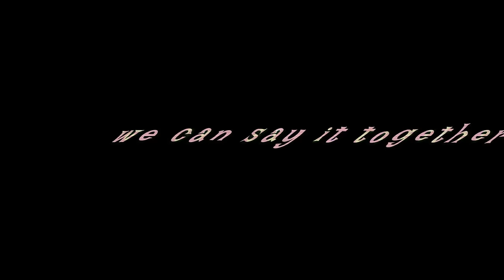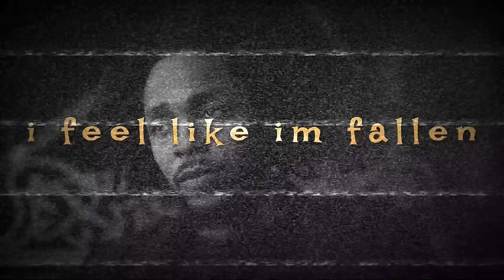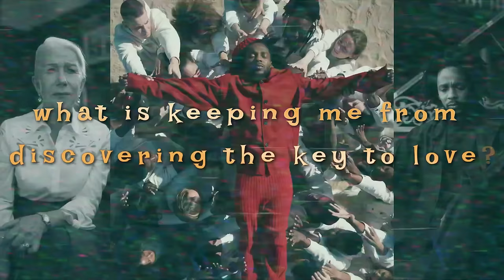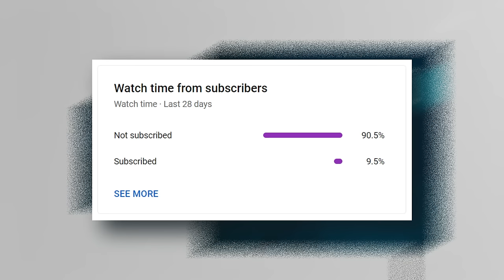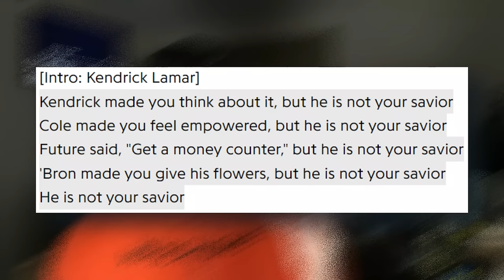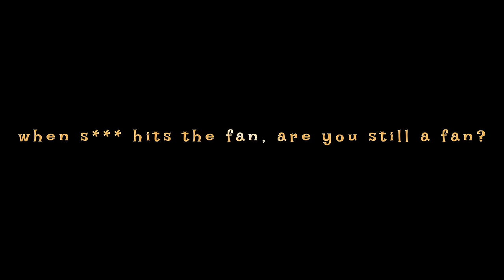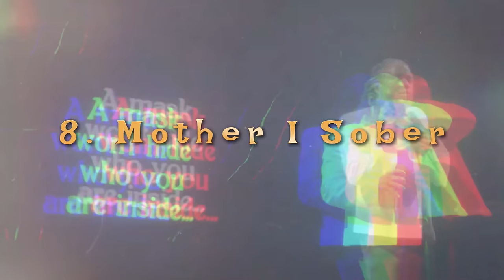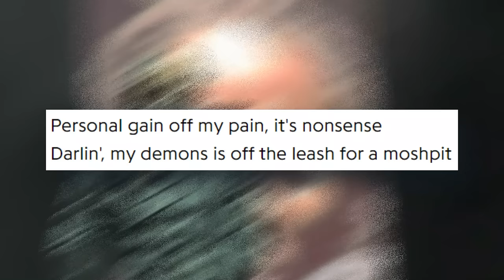Mr. Morale and The Big Steppers - Understanding a Broken Savior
Welcome to Part 2 in my 3 part series on Mr. Morale and the Big Steppers!

In this video I discuss the artistic vision presented in Disc 2, what it means for Kendrick as an artist and persona, and what it means to me as a person. It's a hard project to reconcile with, especially if you are someone that values Kendrick's perspective and his artistry. I hope you will join me for this long video as we wrestle with the demons Kendrick confronted on this album...

What do you think of this record? Let's talk about it in the comments!

Let me know what you think about the video or the album and I'd love to have a discussion in the comments! Music is meant to be discussed to assimilate ideas and to grow as people.

I am a Christian and student and I made this channel when I was in high school. I started this channel because I love talking about music (specifically hip hop) and given that the genre seems to be going downhill, I want to be part of the community that preserves the expectation of great music and dissecting what makes a beautiful record. Dealing with a lack of friends to discuss these matters with, I hoped to start my own community that loves music just as I do, as well as to provide a unique perspective as a follower of Christ that also appreciates this community. I appreciate everyone who watches and I am truly happy to see anybody comment their thoughts on a project I talk about.

Put "THE CAT IS OUT THE BAG" as your comment if you read the description!

As always, thank you very much for watching and taking time out of your day to discuss music with me, God bless. Isaiah 55:8-12